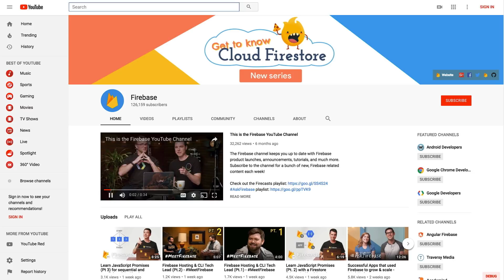Cloud Firestore, Cloud Functions, & more!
Another week, and another episode of AskFirebase where we answer all your burning Firebase questions! On this episode, Jen Person invites Rachel Saunders, Technical Writer for Firebase. Learn about what Rachel’s job entails, an example of when to use a Cloud Firestore Trigger, Subcollections in Firestore, and whether you can update security rules from Cloud Functions.